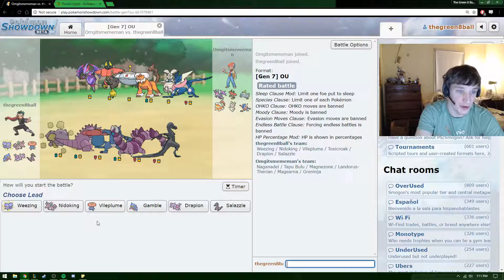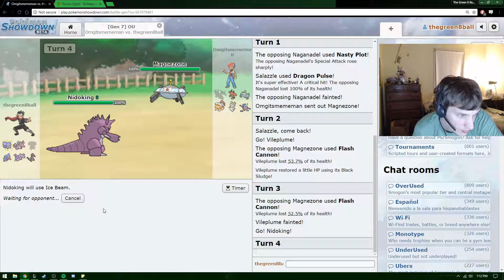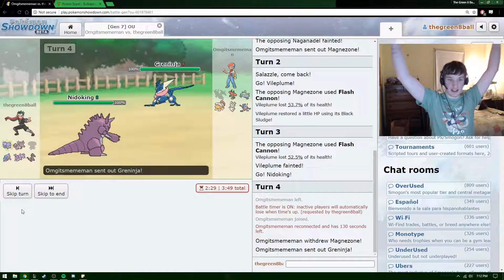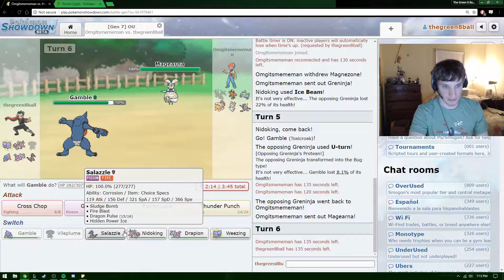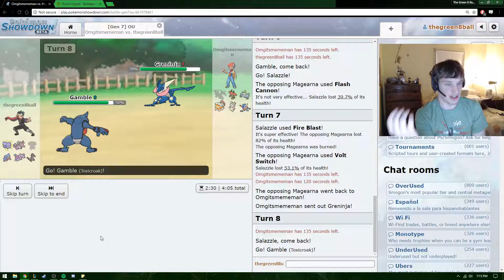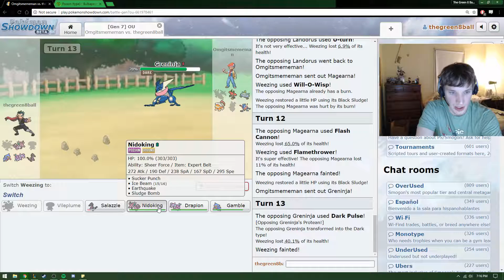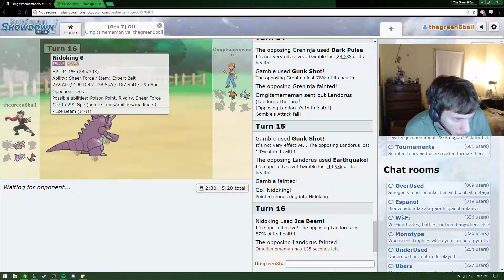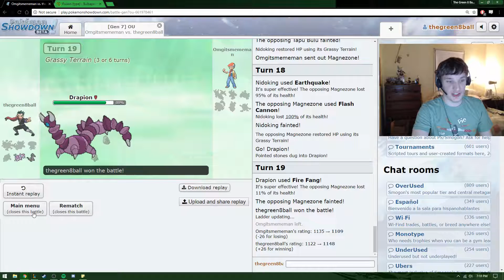Poison Type Team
I love battling with poison teams, so this team comes naturally to me. Also I am the spirit embodiment of Koga, obviously I'm a poison ninja guy. Pretty straightforward match right here but still shows off what poison can do -- Watch live